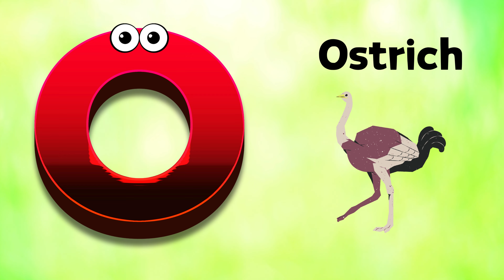Phonics Videos For Preschoolers | Alphabet Song | Phonics For Toddlers | Fun Abc Song For Toddlers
Phonics Videos For Preschoolers | Alphabet Song | Phonics For Toddlers | Simple Learning Songs for baby
Phonics Videos For Preschoolers | Alphabet Song | Phonics For Toddlers | Fun Abc Song
Kindergarten Phonics Learning Videos | Alphabet Song | Phonics For Toddlers | Fun Abc Song
Learn Phonics Song for Children | Alphabet Song | Kindergarten Phonics Learning Videos
Learn Phonics Song for Children | Alphabet Song | Letter Sounds Kindergarten Phonics Learning Videos
Learn Phonics Song for Children | Alphabet Song | Letter Sounds | Signing for babies
ABC Phonic Song - Learn to Read - A for Aeroplane - Kids Songs & Nursery Rhymes
Learn with Little Star tv - Phonics Song - Learn to Read - Preschool Learning - Kids Songs & Videos
Learn Phonics Song for Children (Official Video) Alphabet Song | Letter Sounds | Signing for babies

ABC Phonic Song - Toddler Learning Video Songs, letter A, Alphabet Song for kids - Nursery Rhymes

Phonics Song For Kids - A For Apple - ABC Alphabet Songs with Sounds for Children - Nursery Rhymes